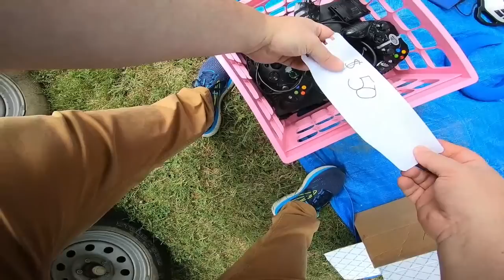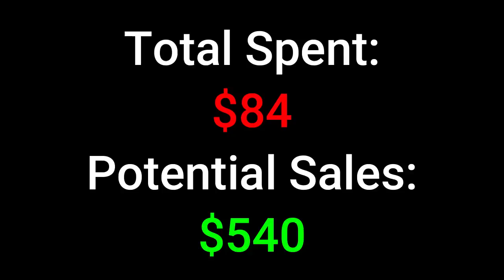I FOUND EBAY TREASURE AT THIS YARD SALE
Join me for another stop at a neighborhood yard sale. I found some eBay treasure at this yard sale.